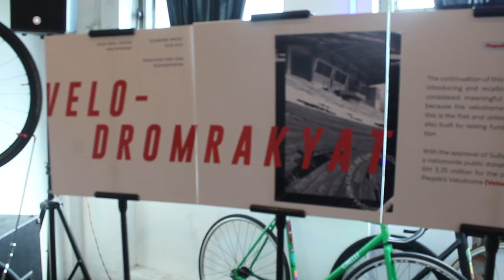Velodrom Rakyat Ipoh, Sejarah Yang Banyak Orang Tak Tahu - CHOR TV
Mesti korang tak tahu sejarah Velodrom Rakyat? Program ‘Tribute To Velodrom Rakyat’ ini telah dianjurkan pada 03 November lalu di PeaceBeUponYou Store, Ipoh meletak 2 ‘genre’ di antara ‘urban cycling culture’ (versussika) dan ‘street wear’ oleh Peace Be Upon You dengan kerjasama Pertubuhan Kebajikan Pemuzik dan Sukan Lasak Perak (MESCO) telah memberi pendedahan mengenai sejarah tersebut
Kalau nak tahu jum tonton temubual Aznizam Azahar bersama Pengasas Versussika FXD, Khairul Izzat Bin Jamaluddin dan Adam pengasas PeaceBeUponYou. TShirt keluaran khas bertemakan Velodrom Rakyat turut dilancarkan sebagai tanda simbolik dan dijual. Bagi sesiapa yang berminat nak tshirt Velodrom boleh ke PeaceBeUponYou Store, 146, Jalan Sultan Idris Shah, 30000, Ipoh.